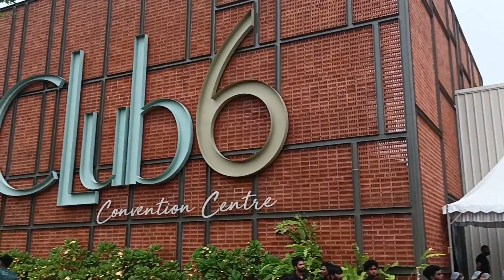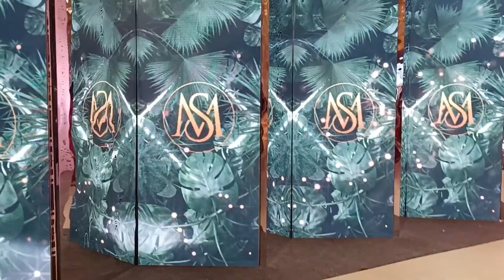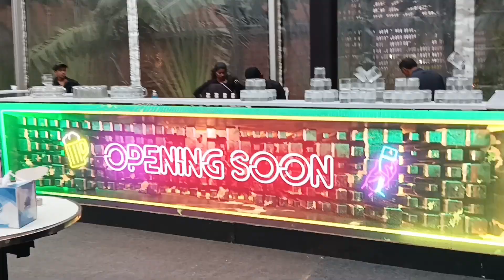A wedding reception @ Club6, Palakkad | Anchor Meera, K. S. Harisankar | Suraj Venjaramoodu